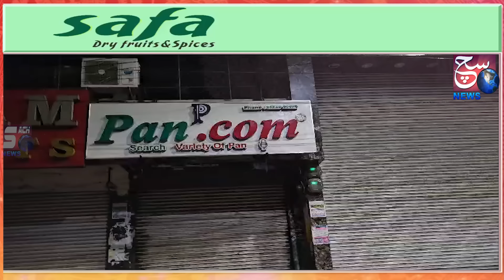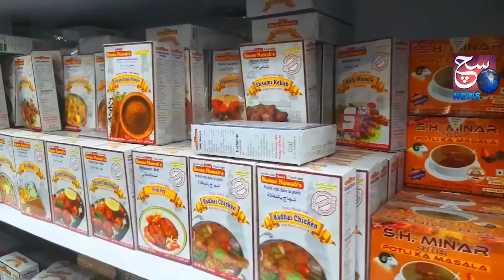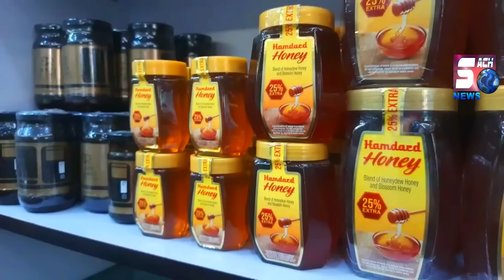Pan Khana Padgaya Mahenga - Srikanth Ke Hath Se 35 Lakhs Ka Bag Cheenkar 2 Afrad Huwe Farar, Attapur